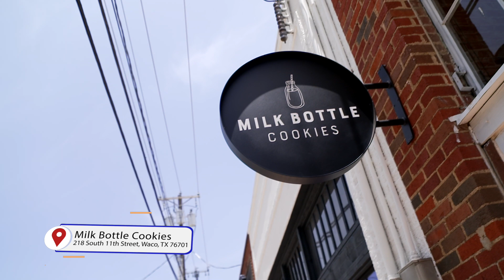Taste of Waco: Milk Bottle Cookies (We Are Waco)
As part of our  We Are Waco series, enjoy a 'Taste of Waco' with a sweet tooth at Milk Bottle Cookies in Waco! Located at 218 S 11th Street in Waco, Texas.

Find out why they call Waco home, how the business community comes together, and what it is about cookies that is special to them!